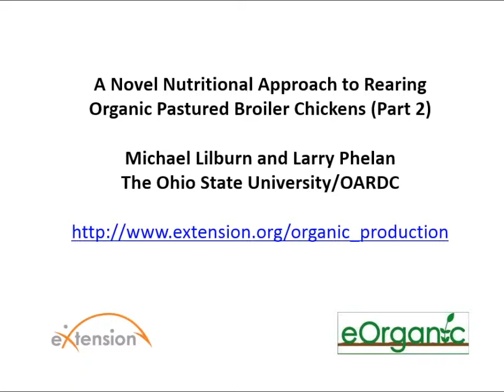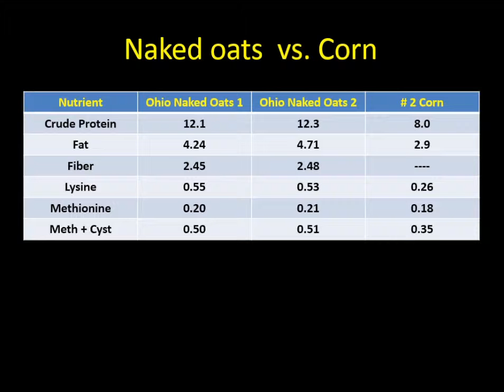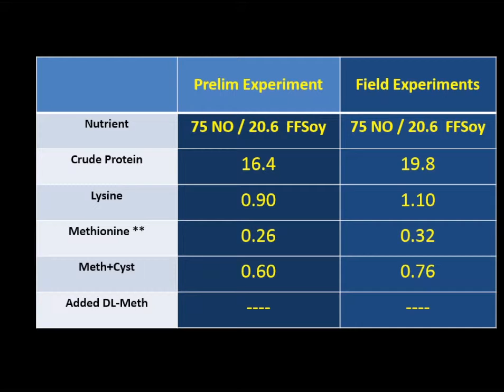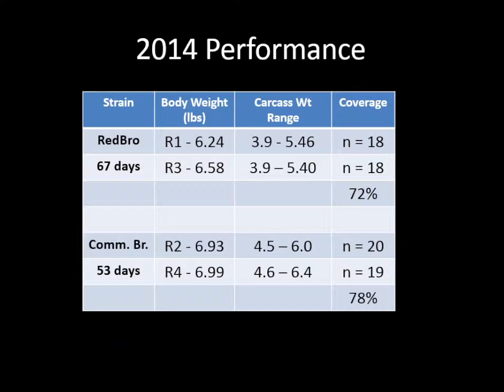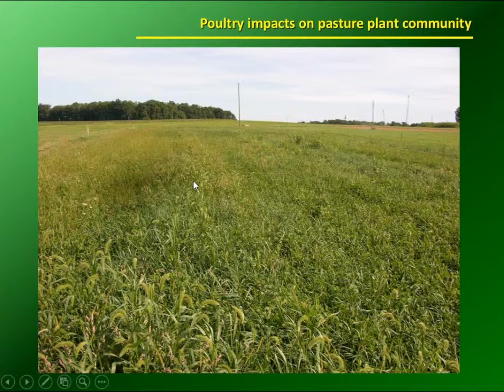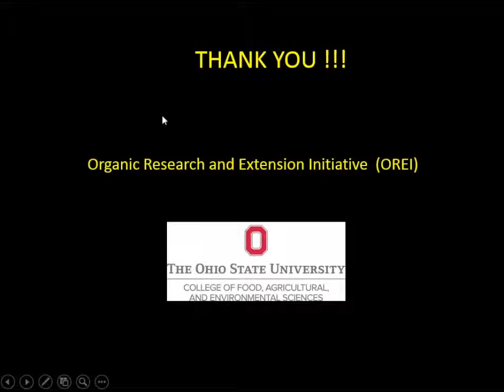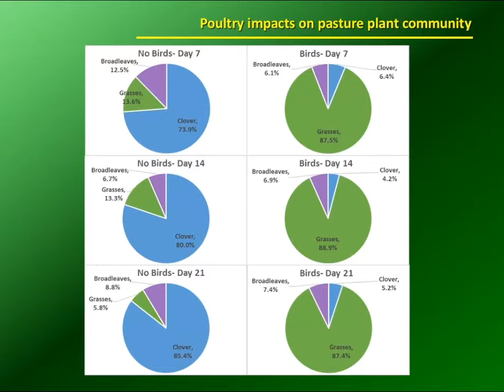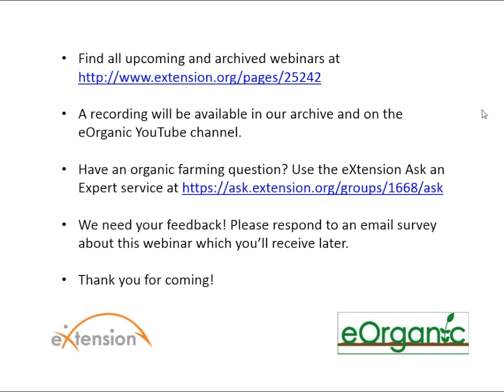A Novel Nutritional Approach to Rearing Organic Pastured Broiler Chickens Part 2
This webinar, by Michael Lilburn of the Ohio State University was presented on February 16, 2016.

This is the second webinar on a NIFA OREI research project on feeding organic pastured poultry and the use of naked oats. The first one from 2013 is available